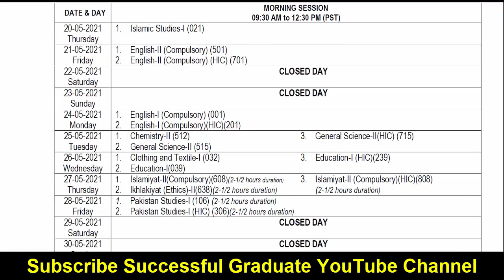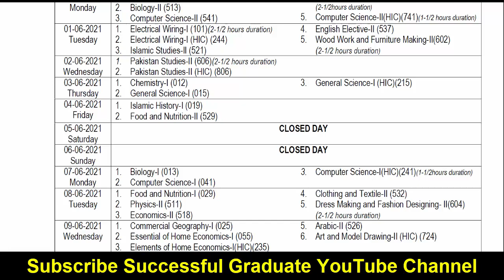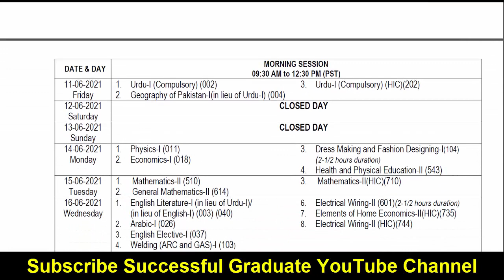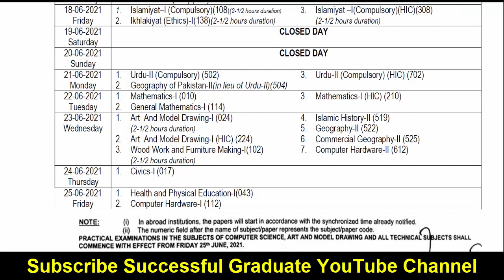Matric New Date Sheet 2021 | Federal Board | official Date Sheet 2021 | Upload On Website | Download